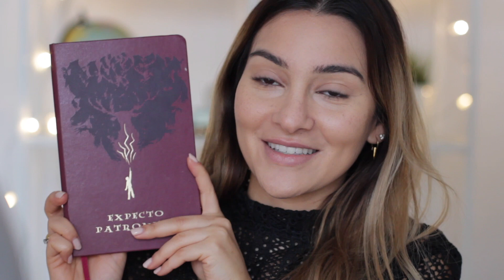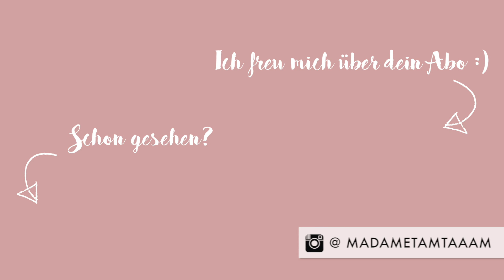Meine Ziele 2018 - STYLE & TALK | madametamtam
Meine Ziele 2018 - diese bespreche ich heute in meinem STYLE & TALK mit euch und probiere einige für mich neue Produkte aus.
Was sind eure Goals für dieses Jahr?

GEZEIGTES ▹

Teint ♦

Augen ♦

Lippen 2 ♦

MEINE TOP 3  SPITZENTOPS▹

ICH TRAGE ▹

MUSIK ▹

FOLGT MIR ▹

SNAPCHAT ‣ madametamtaaam